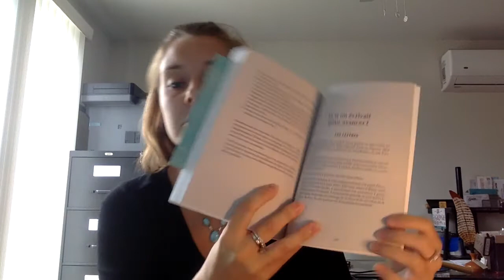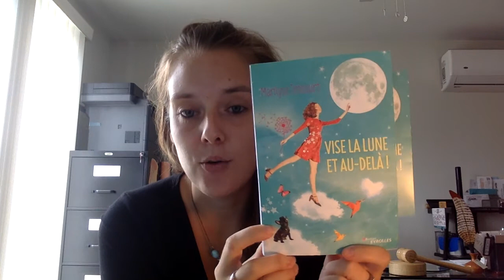Vise la lune et au delà - Marylise Trécourt - ROMAN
- À PROPOS -

Depuis maintenant plus de 10 ans, je lis plusieurs livres par semaine. En fait, je passe le plus clair de mon temps le nez dans un livre. Pourquoi?

Parce qu’au primaire et secondaire, j’avais des notes médiocres et je pensais que je n’étais bonne à rien. J’avais beau étudier durant des heures, une fois la feuille d’examen en face de moi, j’avais un blanc total. Les nombreux spécialistes que j’ai consultés m’ont donné divers trucs, mais rien n’y faisait.

Ce n’est qu’un coup adulte, vers l’âge de 19 ans, que mon professeur de DEP m’a demandé si j’avais déjà passé un test pour le fameux TDA. Euh non! Quelques mois plus tard, j’ai demandé de le faire. Le résultat était positif.

Enfin, il y avait peut-être une raison à ma stupidité…qui tout compte fait, n’en était pas une.

Depuis ce jour, la lecture m’apporte ce besoin d’être rassurée que je retienne ce que je lis. Les mots apaisent ma tête et mon âme. Ils m’apportent dans un autre monde, le temps parfois d’oublier ce qui se passe dans le mien.

Voulez-vous qu’on voyage ensemble?

- VIDÉO -

- LIENS -